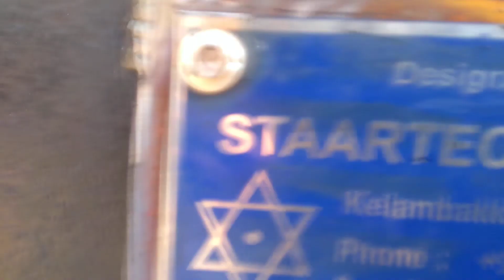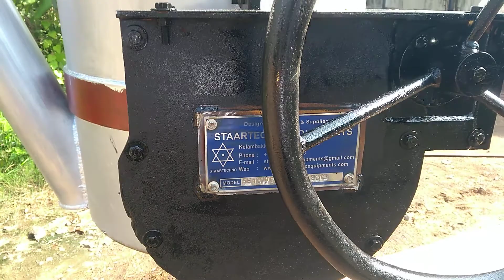Tea spout ladle-Staartechno equipments-Call +91 9840109943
Manufacture by:
STAARTECHNO EQUIPMENTS ,
COIMBATORE, -641 107 INDIA